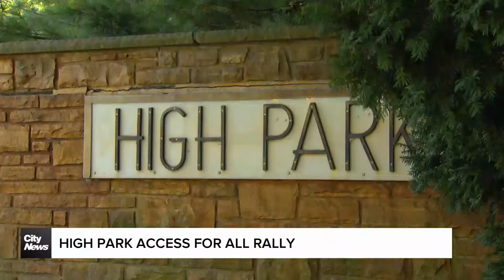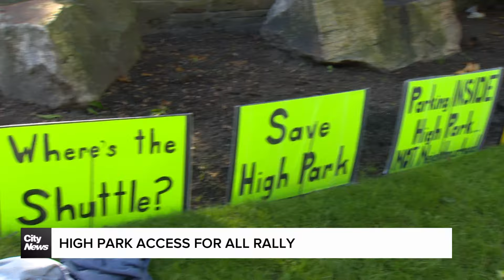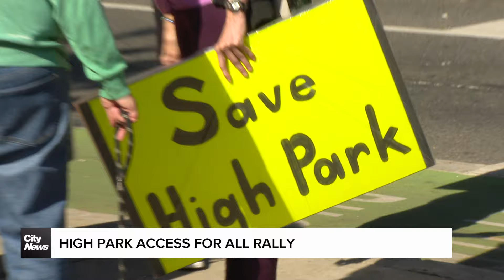Advocates rally to reverse vehicle access to High Park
Advocates want the city to reverse the changes that were put in during the pandemic stopping cars from entering the park during weekends and holidays.  Catalina Gillies reports.